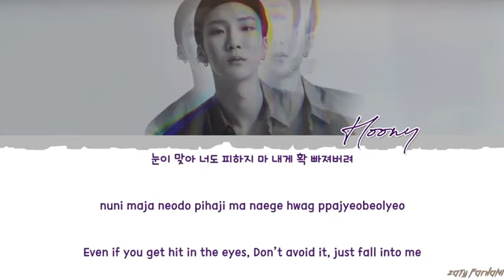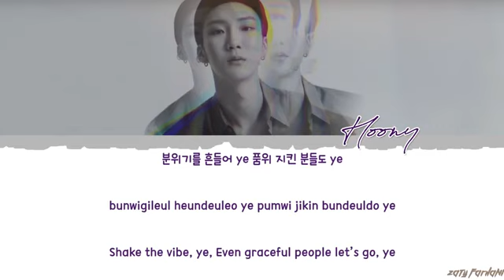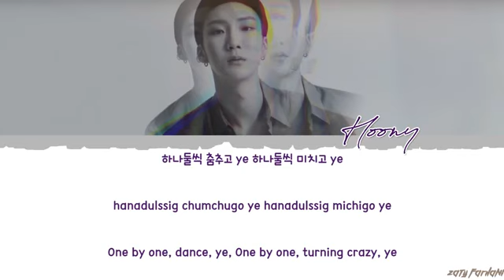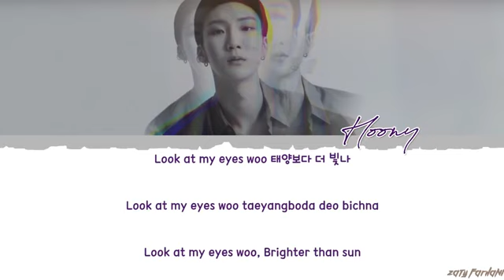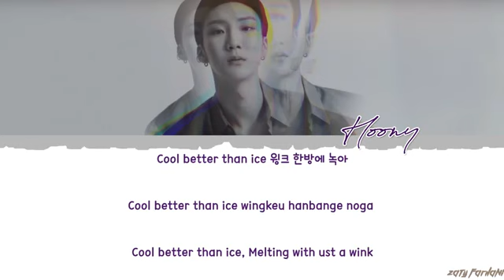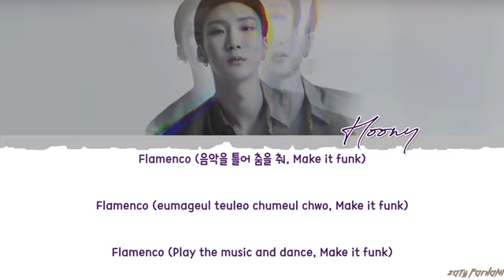WINNER - 'FLAMENCO' (HOONY SOLO) Lyrics [Color Coded_Han_Rom_Eng]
winner flamenco
hoony flamenco
winner flamenco lyrics
hoony flamenco lyrics
winner flamenco color coded lyrics
hoony flamenco color coded lyrics
winner flamenco audio
hoony flamenco audio
winner flamenco live
winner flamenco concert
winner flamenco music video
winner flamenco mv
winner flamenco showcase
winner flamenco teaser
winner lyrics
hoony lyrics
winner soso lyrics
winner omg lyrics
winner dress up lyrics
winner flamenco lyrics
winner wind lyrics
winner don't be shy lyrics

💕 FOLLOW ME 💕